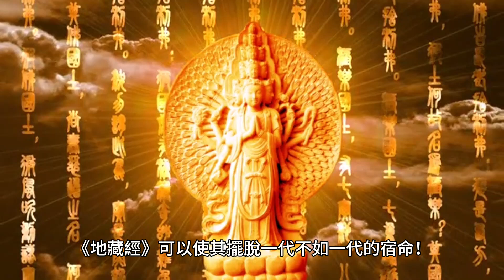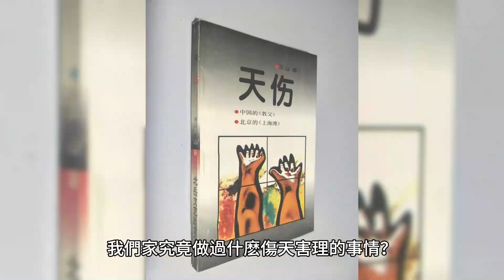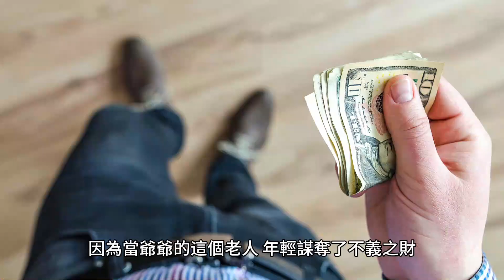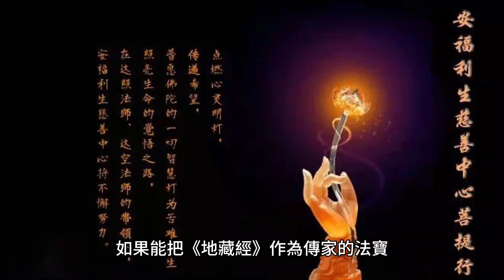《地藏經》可以使其擺脫一代不如一代的宿命！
一生就這一件，這一件導致一代不如一代，這一件導致家破人亡。這一件事情導致了未來的子孫個個窮困潦倒。因為當爺爺的這個老人，年輕謀奪了不義之財，然後有權又有錢。

70歲後的老人為何頻繁辭世？專家揭示關鍵因素，看完嚇了一大跳！ （附長壽養生秘方）